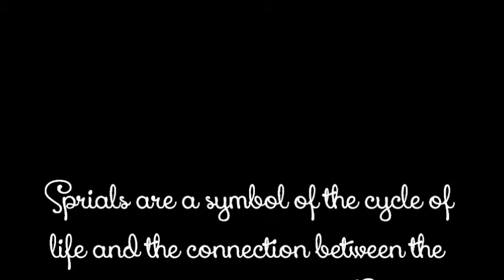Judy Cramer acrylic painting TheWayofAllThings